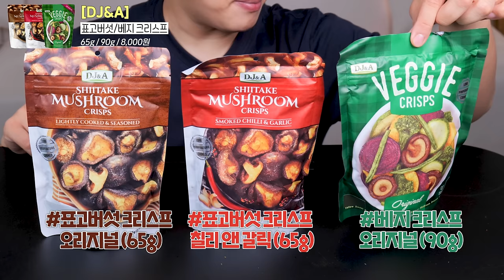마켓컬리 찐템 6개 리뷰!! 재구매할 식사와 술안주는 몇 개나 될까?! | 한 끼에 3~6천원대 아이템들! 짜장면 쌀국수 무침만두 베테랑 만두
99치킨 에머이 짜장면 애플하우스 베테랑 찐만두 크리스프 표고버